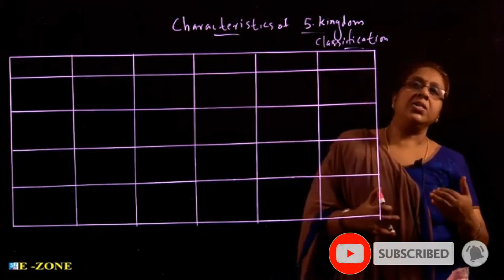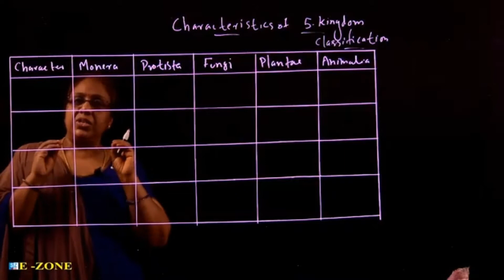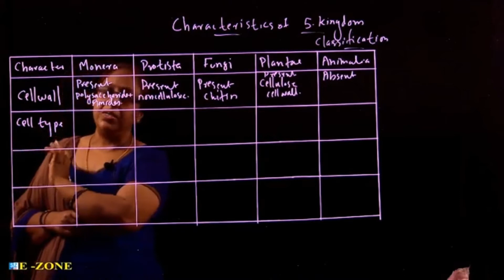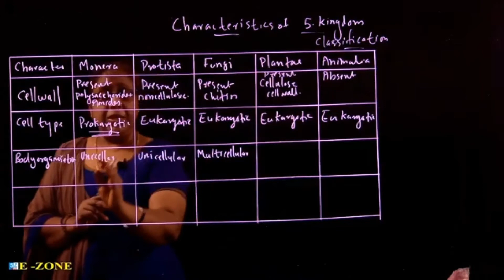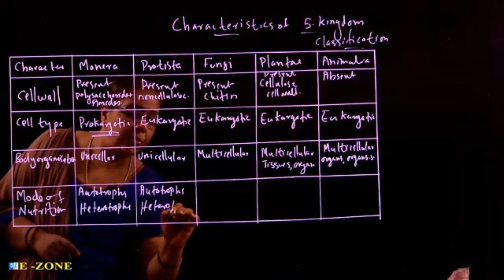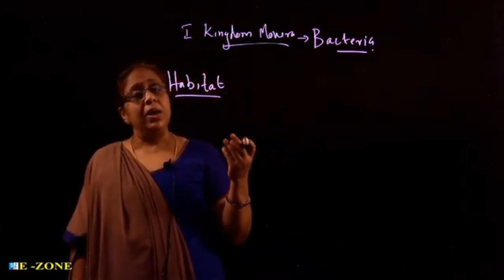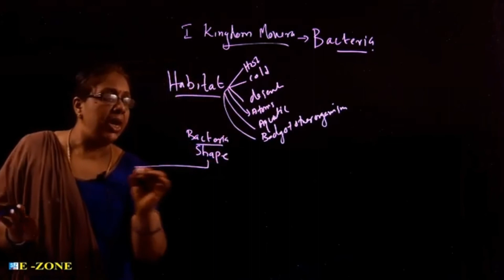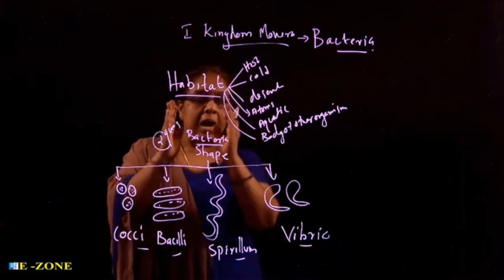Biological classification Part 3 Features of 5 kingdom